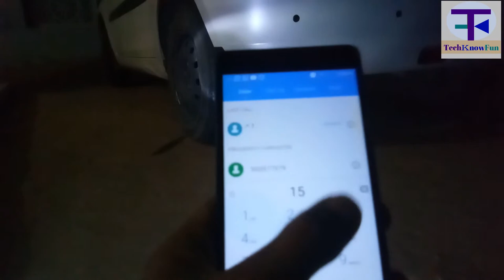Smartphone vs Basic phone | New vs Old | Most durable phone | Mobile chars by car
Namskar dost is video me bat ki k most durable phone ke bare me
umeed krta hu video aap ko psand aaye gi